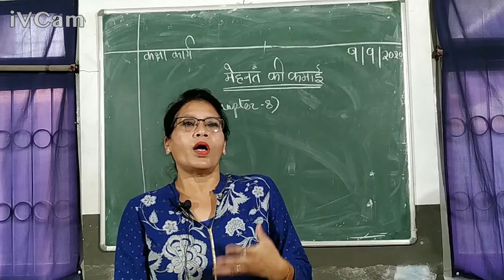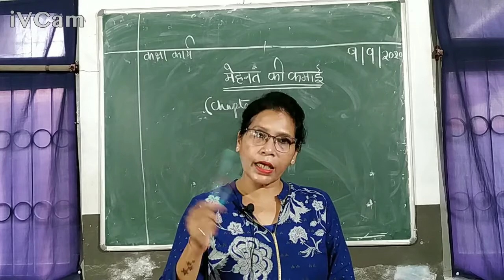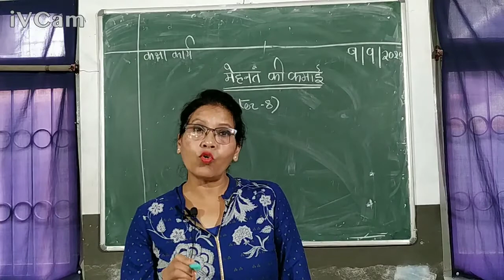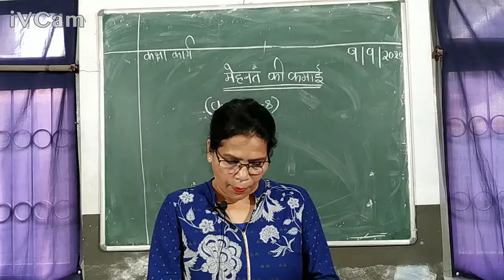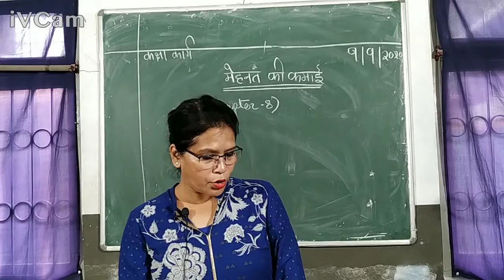Class 4 Hindi Chapter 8 Mehnat Ki Kamai Page No 51- 53